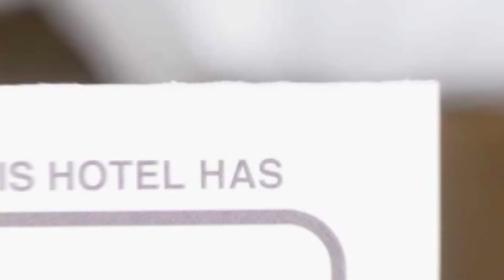Pensiunea Aurora hotel review | Hotels in Alexandru cel Bun | Romanian Hotels